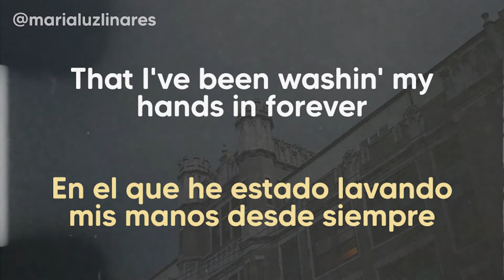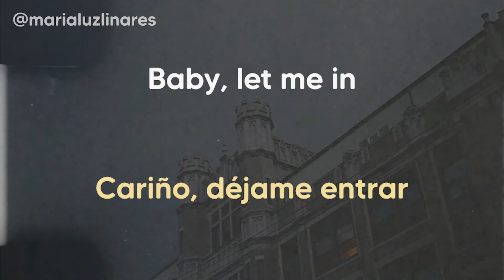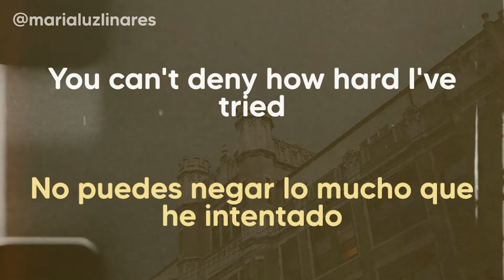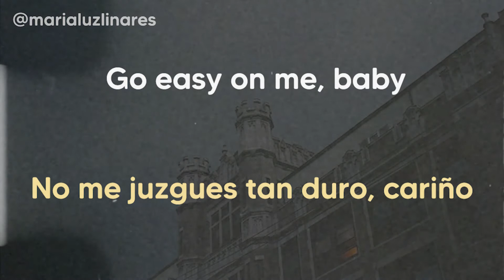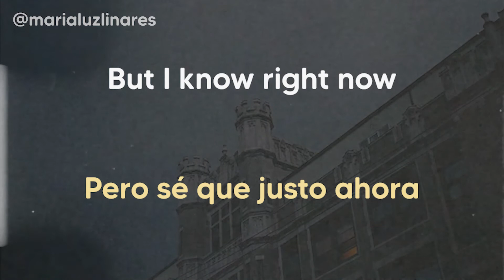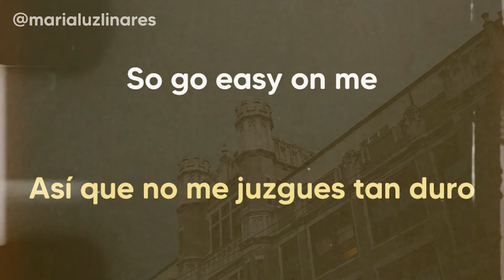🔒 easy on me - adele (lyrics/español) 🔒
Foto: @missingframes en Instagram